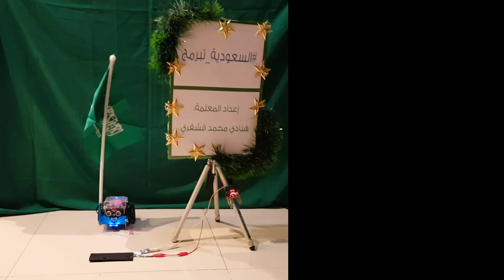مشاركتي بالمايكروبت في اليوم الوطني88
يشاركنا mBot# بالاحتفاء بـ
يتقدم للأمام حاملا العلم وعندما يقف على الورقة السوداء
يبتسم الـ مايكروبت ويضيء لمبات لوحة